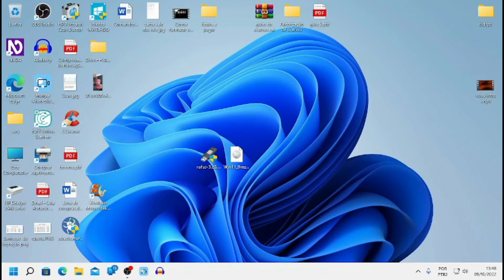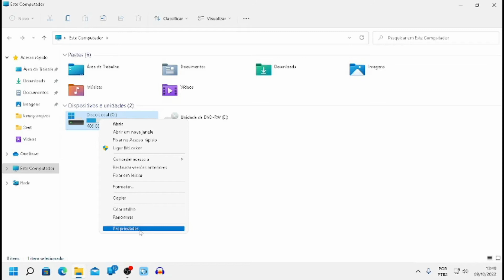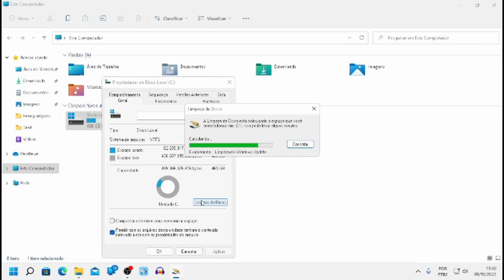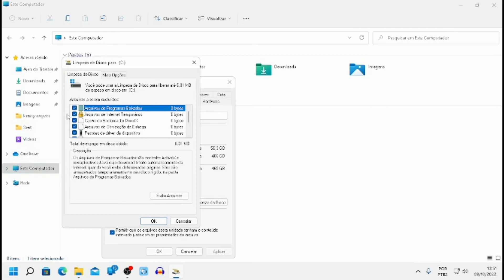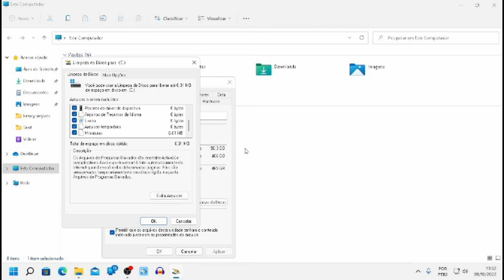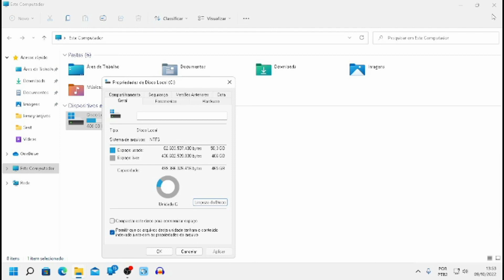Aprenda a como fazer uma limpeza de disco no novo Windows 11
Nossa chave PIX para você ajudar o nosso canal com uma doação (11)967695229
No vídeo de hoje eu vou te mostrar como fazer uma limpeza de disco em seu computador este vídeo é voltado para pessoas que estão utilizando um novo sistema da Microsoft ou Windows 11 se você gostar desse vídeo eu peço para você se inscrever aqui no canal ativar o sino das notificações marcar a opção todas e deixar aqui para mim o seu like e o seu comentário
Contato